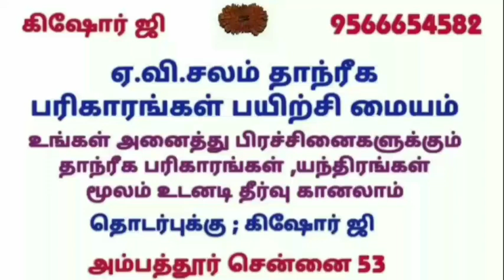தேங்காய் எப்படி உடைய வேண்டும்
தேங்காய் சகுணம் தேங்காய் எப்படி உடைக்க வேண்டும்

தேங்காய் எப்படி உடைந்தால் நன்மைகள் நடக்கும்

தேங்காய் உடைப்பதால் ஏற்படக்கூடிய பலன்கள்

காரியத் தடைகள் விலக சிதறு தேங்காய்

சென்னை அம்பத்தூர் OT யில் நேரில் சந்தித்து
தொழில் , வியாபாரம் , படிப்பு , குழந்தை பாக்யம் , கணவன் மனைவி பிரச்சினைகள் , கடன்பிரச்சினைகள் , வீடு , மனை விற்க வேலை இல்லாத நிலை , தொழில் தடை , திருமண தடை , எதிரிகள் தொல்லை , செய்வினை கோளாறு என உங்கள் அனைத்து பிரச்சினைகளுக்கும் ஜோதிட தாந்ரீக பரிகாரங்கள் , யந்திரங்கள் மூலம் உடனடி தீர்வு காண பிரச்சினை உள்ளவர்கள் மட்டும் என்னை தொடர்பு கொள்ளவும்

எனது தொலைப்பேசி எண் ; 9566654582